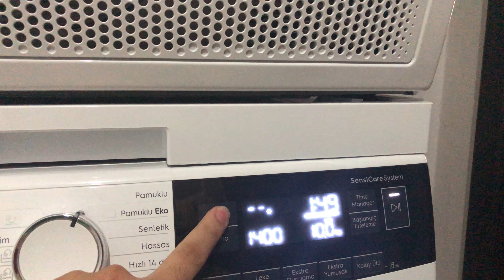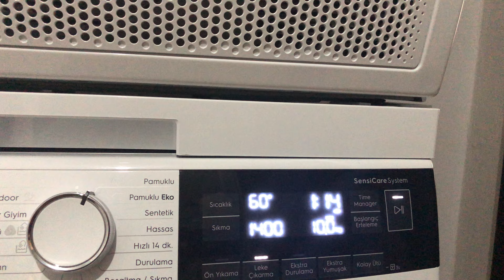Electrolux PerfectCare 600 EW6F3146EB Çamaşır Makinesi Pamuklu 46 dk + leke çıkarma prog elekt tktm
Electrolux PerfectCare 600 EW6F3146EB 10 Kg 1400 Devir Çamaşır Makinesi

Giysilerinizin türü ve miktarına göre program süresi, su ve enerji tüketimini ayarlayan SensiCare System ile az miktarda giysinizi dahi tasarruftan ve zamandan ödün vermeden yıkayabilirsiniz.
Buharlı Anti-Alerji Programı

Buharlı Anti Alerji programı yıkama suyu sıcaklığını yükseltir ve sabit tutarak giysilerinizi mikroplardan arındırır; buhar etkili sıcak durulama aşaması ile alerjenleri ve deterjan artıklarını giysilerinizden uzaklaştırır.

Giysileriniz iki kat daha uzun süre yeni görünümünü korur*

Giysilerinizin türü ve miktarına göre program süresini en iyi ideal şekilde ayarlayan SensiCare System ile giysileriniz her zaman doğru sürede yıkanır ve gereğinden uzun yıkanmayan giysilerinizin renkleri iki kata kadar daha uzun süre korunur.

Ekstra Yumuşak Fonksiyonu ile giysilerinizde her zaman en iyi yumuşaklığı elde edin
Ekstra yumuşak fonksiyonu ile yumuşatıcı giysilerinizin dokularına çok daha iyi dağılır; ayrıca ilave durulama yapılarak deterjan artıklarından arındırılan giysilerinizde en iyi yumuşaklık elde edilir.

Başlangıç Erteleme ile temiz çamaşırlarınız makinede beklemez, ferahlığını korur
Başlangıç Erteleme fonksiyonu ile makinenizi programlayarak bitiş zamanını belirleyebilirsiniz, böylece yıkanmış giysilerin makine içerisinde bekleyerek kırışmasını ve kötü koku oluşturmasını önlemiş olursunuz.

Eco TimeManager ile program süresini makine yerine siz belirleyin
Eco TimeManager ile seçtiğiniz programın süresini 5 kademeye kadar hızlandırabilirsiniz. Böylece temizlikten ödün vermeden program süresini makine yerine siz belirlersiniz.